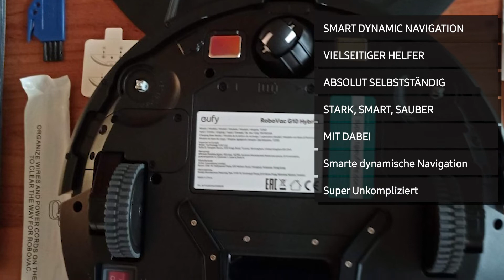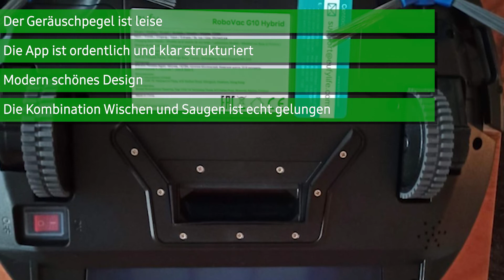Saugroboter Eufy RoboVac G10 Hybrid | Deutsch